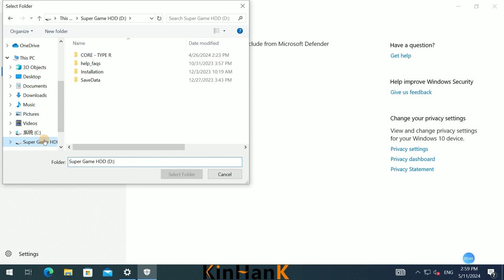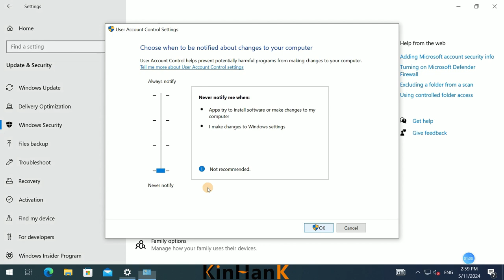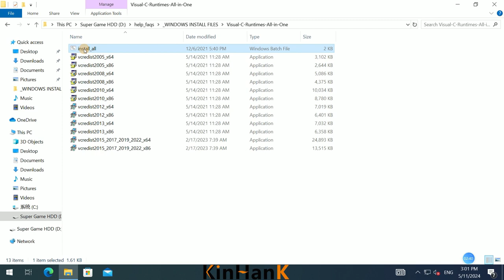LAST CHANCE SUPER CONSOLE X SUMMER SALE 😯🔥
LAST CHANCE TO TAKE ADVANTAGE OF THE SUPER CONSOLE X SUMMER SALE! ENDS 6/24!